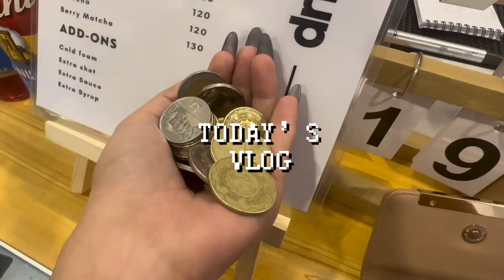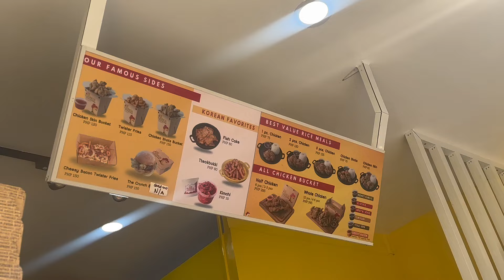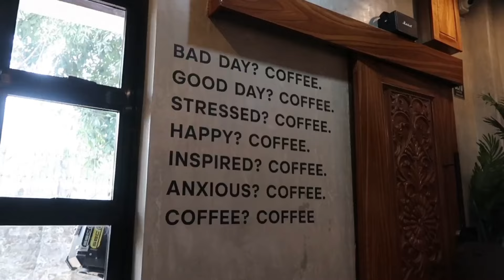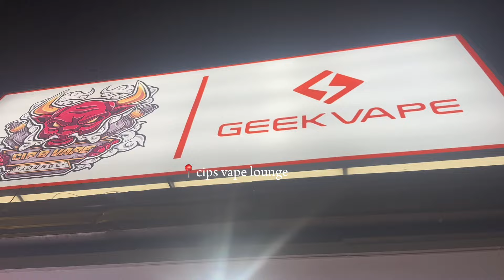Week in my life: nails, family day, food trip & friends